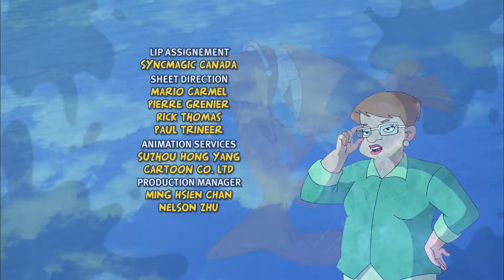My Goldfish is Evil! Episode 2 The Army of Sea Dudes